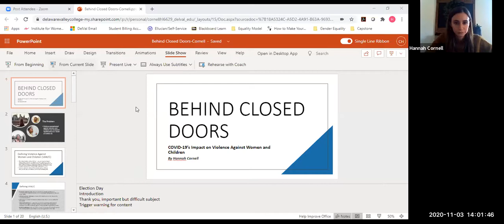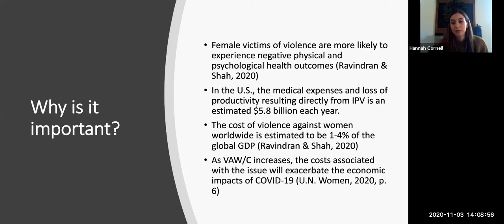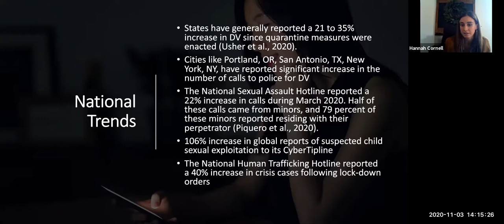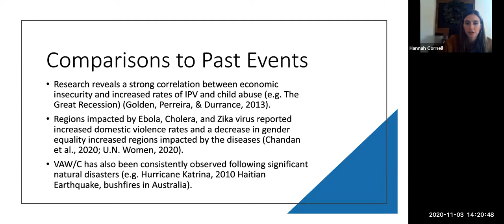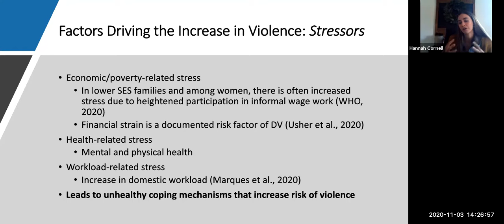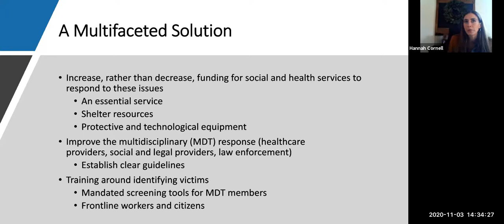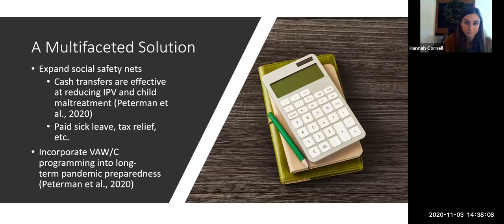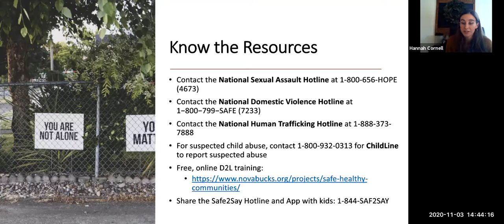'Behind Closed Doors: COVID-19's Impact on Violence Against Women and Children' by Hannah Cornell